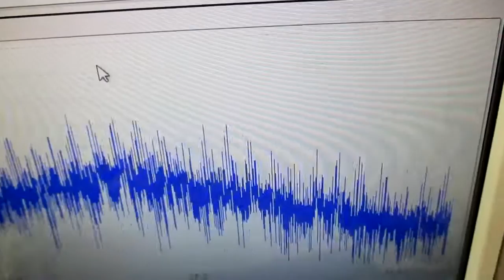超音波発振による相互作用を考慮した「超音波制御技術」